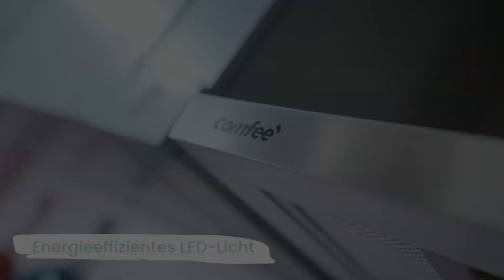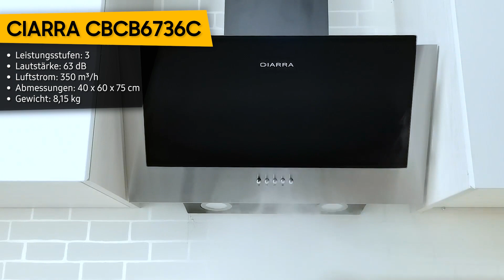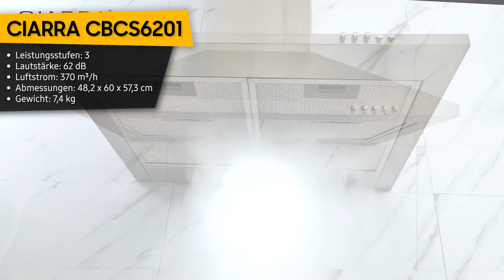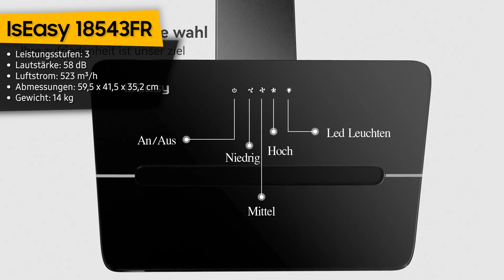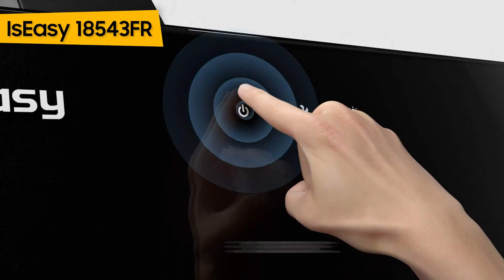TOP–7. Die besten Dunstabzugshaube [Abluft & Umluft]. Test & Vergleich 2023 | Deutsch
PKM S13-60BBPY